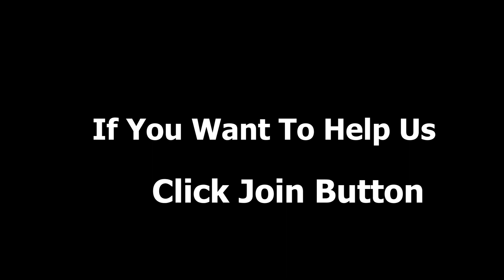ST456 || UCC বিরুদ্ধে গানের ছন্দে মজাদার বক্তৃতা || Seminer On UCC || Mr. Dhoroni Adibasi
😁😁😁😁IN THIS VIDEO TRYING TO SHOW😁😁😁😁
👉👉👉👉👉 UCC বিরুদ্ধে গানের ছন্দে মজাদার বক্তৃতা || Seminer On UCC || Mr. Dhoroni Adibasi || Santali Thought
ST456

💥💥💥💥💥 Santali thought 💥💥💥💥💥💥💥💥💥💥💥
               tradition     language     script   festival's    god    goddess  Religion  social

 🎬🎬🎬🎬🎬🎬MY Most Populer Video🎬🎬🎬🎬🎬🎬

🎬🎬🎬🎬   MY FEVERATE VIDEO ARE 🎬🎬🎬🎬

🏹🏹🏹🏹🏹⬇️⬇️⬇️My Channel Tag ⬇️⬇️⬇️🏹🏹🏹🏹🏹
😁😁😁😁 Santali Thought Santali thoughts santhali thought santhali thoughts santali video santali thot

💥💥💥💥  2)SOCIAL MEDIDIA
👉👉👉 👉👉👉  FACBOOK